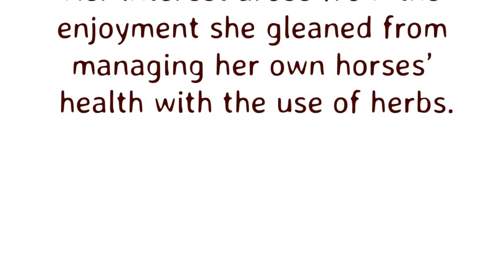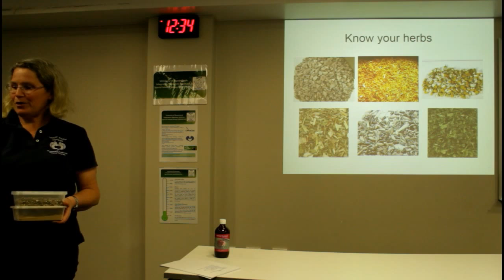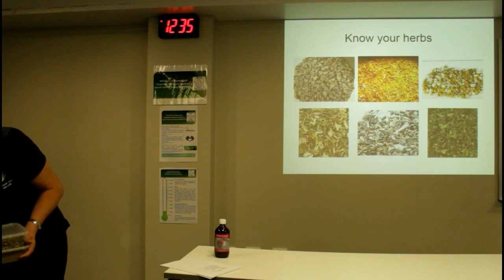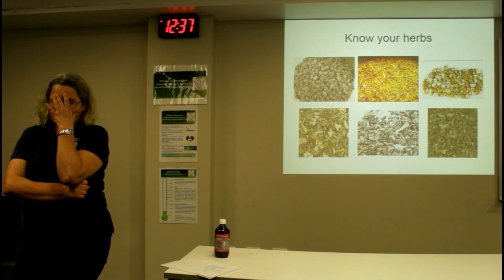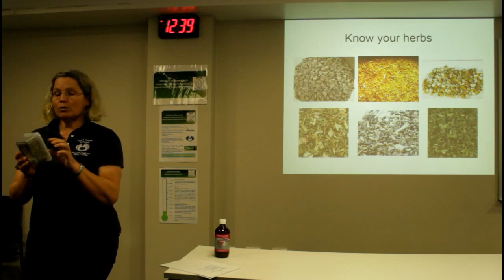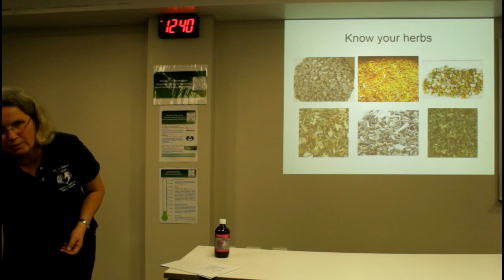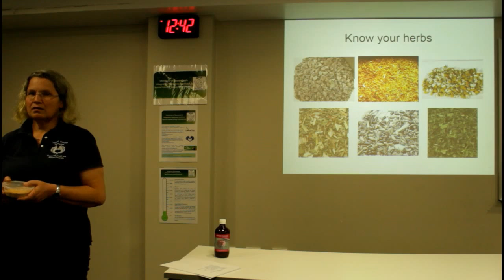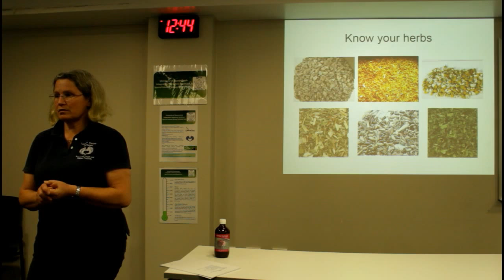Petra Doerfling - Herbs for Horses Nutritional supplement or medicine? Part 7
Petra is a medical herbalist and Herbal Horse Care specialist. Her interest arose from the enjoyment she gleaned from managing her own horses’ health with the use of herbs.

Speaking at University of Gatton, Integrative Veterinary Medicine
Special Interest Group (UQIVM SIG)
29th August 2015